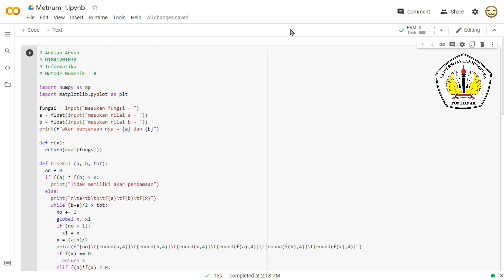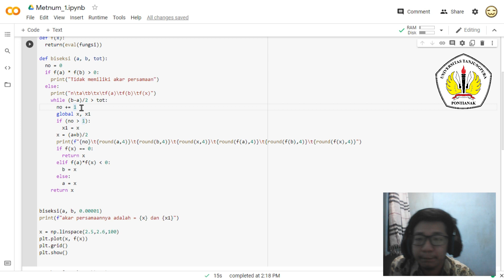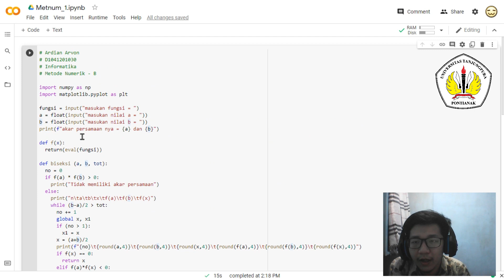Pemrograman Algoritma Biseksi Metode Numerik by Ardian Arvon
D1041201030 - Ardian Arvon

Metode Numerik Kelas B